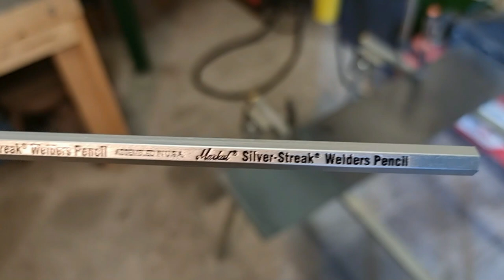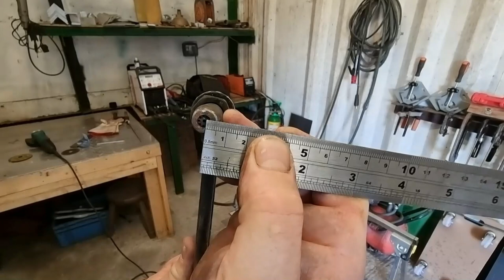Which cutting method is best? Lets find out (Bleeding Rust ep8)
In this episode I test 3 different methods of cutting metal to find out which is best.

Other channels I follow and well worth a visit

Plasma consumables